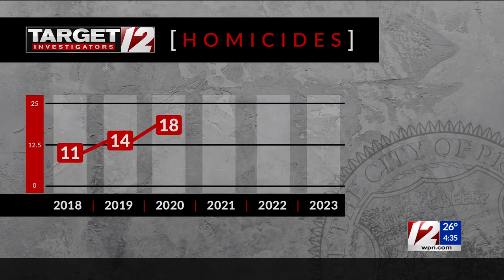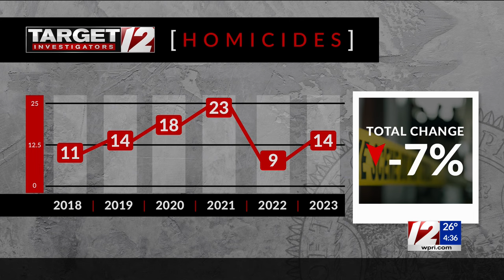Target 12 Q&A: Providence Crime Tracker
Kate Wilkinson takes a look at some 2023 Providence crime statistics.